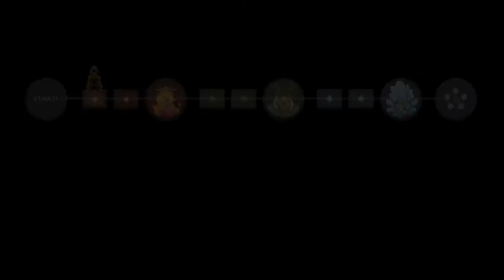Wizard of Legend Gameplay: Volume 7 (Awe Shucks)